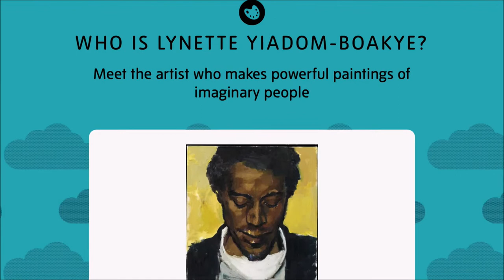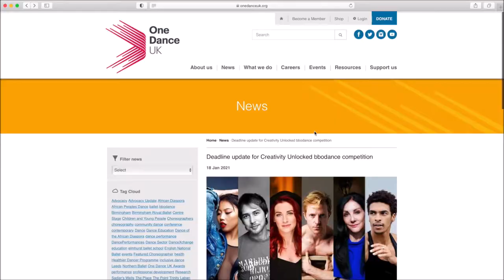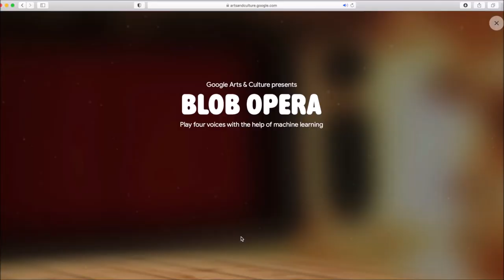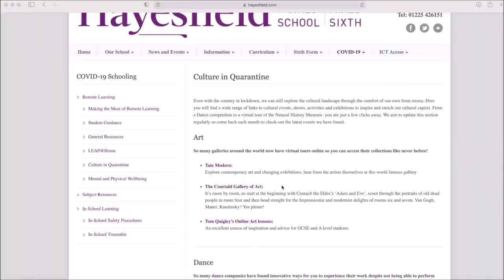Culture in Quarantine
Watch this video to find out about all the activities that your family can engage in during the Lockdown. There are many places to visit from the comfort of your own home. Suitable for all schools.